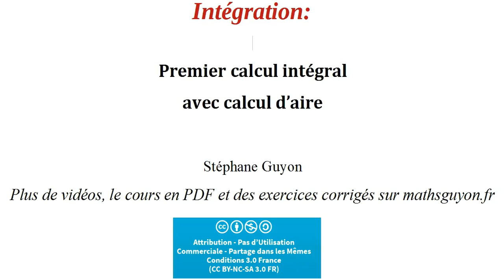integration exemple 1